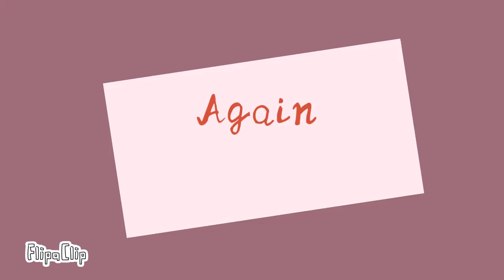Again II Meme- Small Flash -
Yayyy I like this meme. I also made a new OC, her name is EchoFeather, she is a Familiar, I really like her uhM yeah.
Ngl the thumbnail on this looks kinda cool to me

I tried to include a little more animation in this than usual and it was hard but I think I did okay
Alright sweet